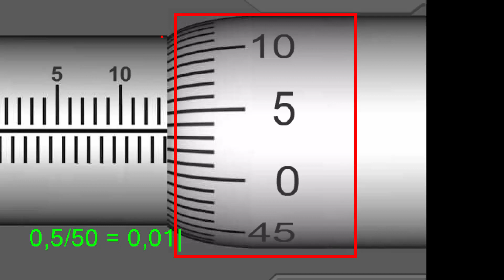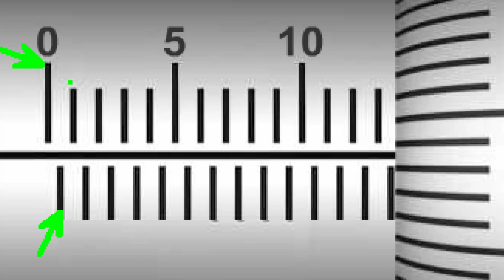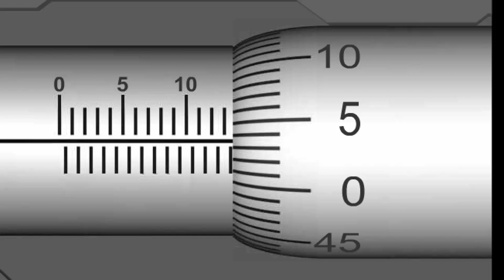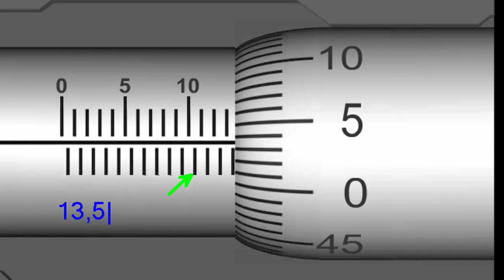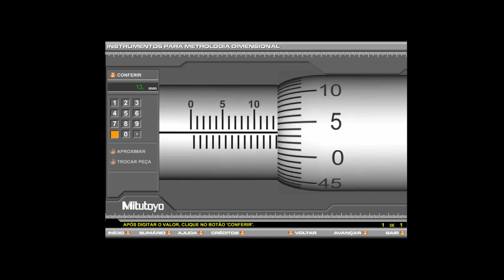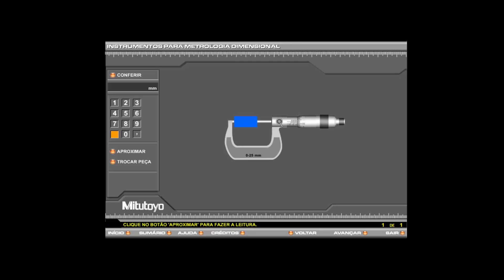Micrômetro 0,01 mm (Leitura e Interpretação) Seleção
Desenho Técnico
Engenharia da produção
Engenharia mecânica